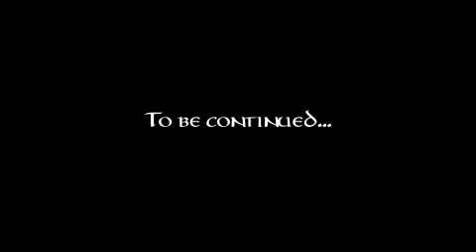Fantastik Kurgu Günlüğü : The Hobbit 2012 [Game of Thrones Türkiye]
Türkiye'nin en kaliteli Game of Thrones sayfası;

Game of  Thrones Türkiye